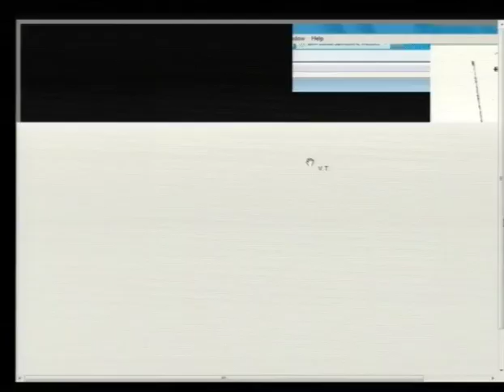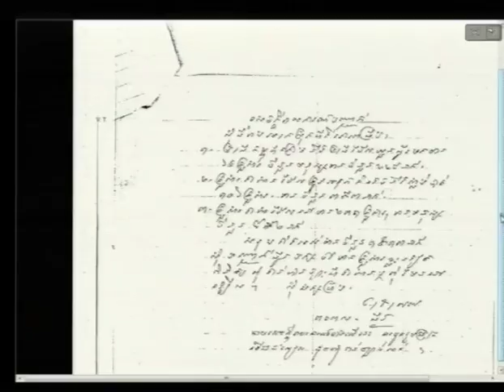Session 2 - 17 March 2015 - Case 002/02 (EN/FR)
Testimony of Mr. Riel Non